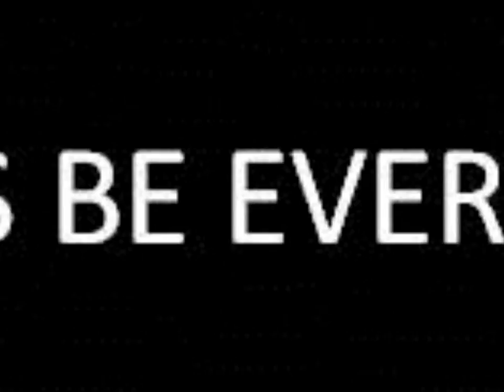Batxillerat Banus 2011-2013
Video amb la ORLA i algunes fotos del estudiants de Batxillerat de l'Institut Banús de la promoció 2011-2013